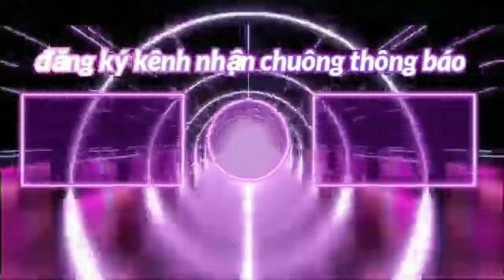Cambodian history (1945-2023) every year (video is copyrighted )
Cambodia's history originates from people traveling from Southeast Asians about 2 million are Khmer After Khmer independence from France 1953and cans lol nol was the Khmer president after the overthrown government created Khmer People's Republic in 1989 the first country was the state of Cambodia in 1992 the official country of the Kingdom of Cambodia
_____👇 help me make
video is copyrighted
 👇_________Cambodia map